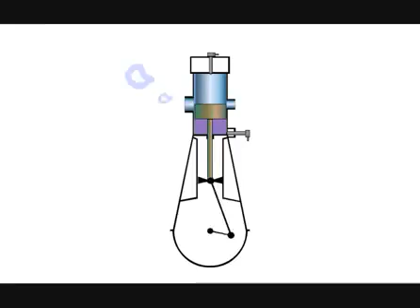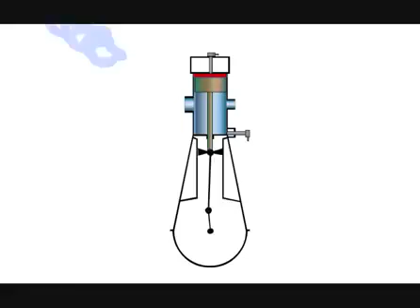2 хтактный двойного действия крейцкопфный ДВС